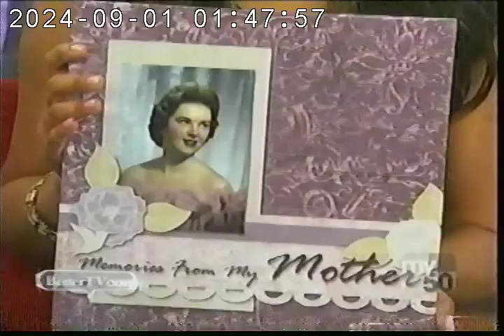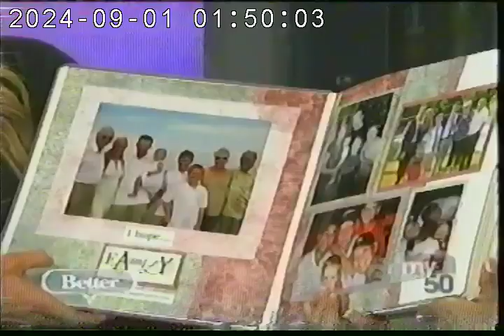the better show october 2010 audra lowe host nancy odell interview